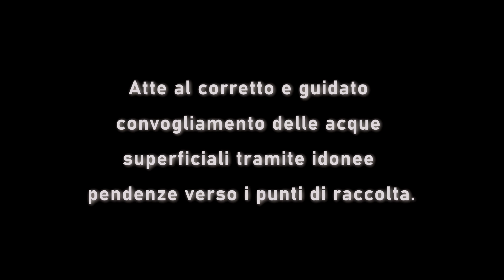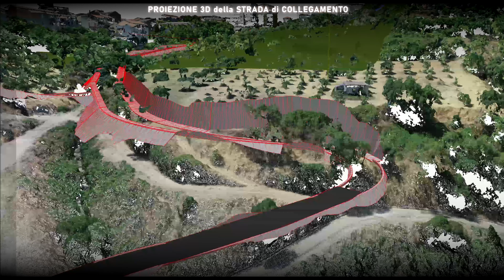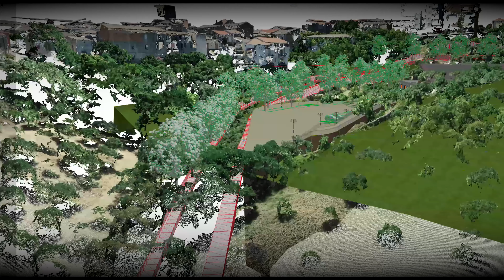Progetto di Messa in Sicurezza Rione Acropoli e Terra di Terranova da Sibari (Cosenza) - [4K]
Sintesi degli interventi principali che si andranno ad eseguire per la messa in sicurezza dei due Rioni storici della cittadina, il Rione Terra e il Rione Acropoli. Si sono schematizzati tali interventi anche con l'uso di ricostruzione 3d e relativa animazione.
Nella rappresentazione video si sono tralasciate altre opere che si andranno a realizzare e comunque contenute nel progetto come:

- Sistemazione di Via Luigi De Rosis (rifacimento pavimentazione e convogliamento acque superficiali);

- Via Della Carrara, allo stato attuale priva di griglie, sarà pavimentata e sarà regimentato il flusso delle acque superficiali mediante opportune griglie di raccolta. Sono previste predisposizioni a sotto-servizi come telecom e enel.

- Piazzola nel Rione Terra che congiungerà la nuova strada che che si andrà a realizzare che porta verso valle;

- Via Mazzini (ripristino della pavimentazione esistente e del suo muretto che la delimita dalla vallata);

- e altre opere "minori" atte alla regimazione delle acque superficiali responsabili, a breve e lungo tempo, della maggior parte di frane, cedimenti e smottamenti, soprattutto vista la morfologia del territorio.